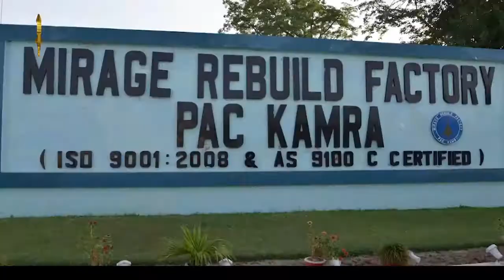Pakistan Air Force Strength | Miraj Fighter Plane Features